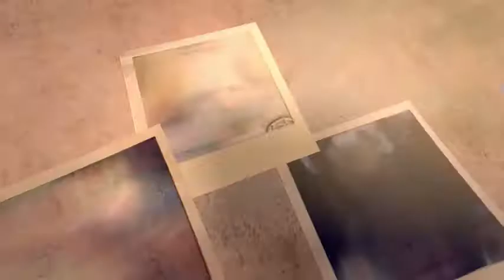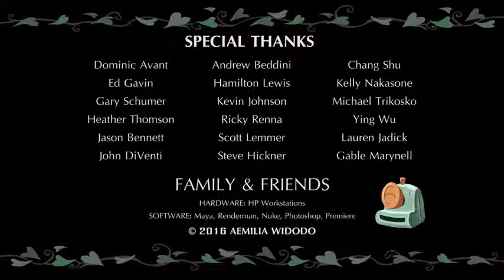Funny Animated cartoon movies in Hindi Series 3